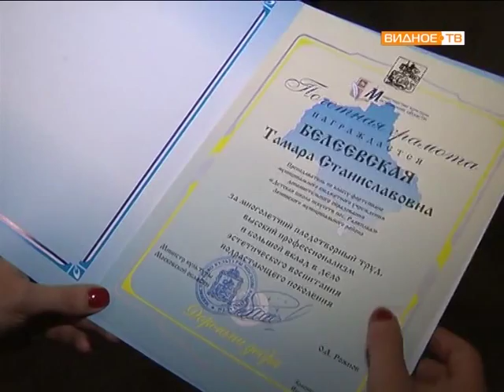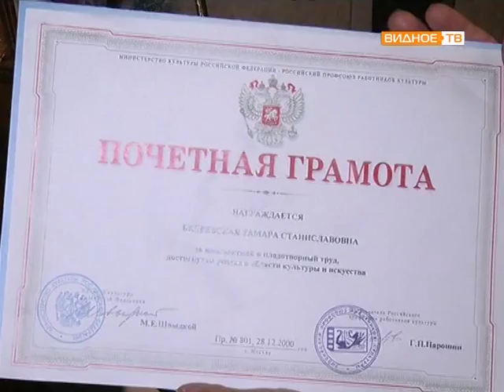ДШИ п. Развилка